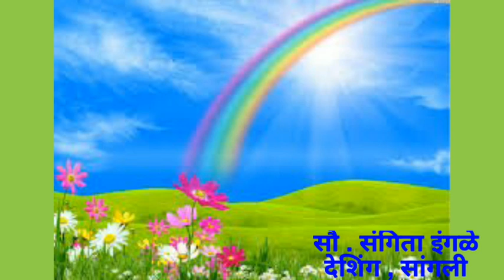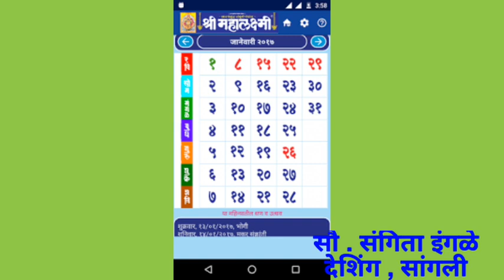Suttichya divsat/Std 3rd/ विषय -भाषा/ सुट्टीच्या दिवसात कविता by Snehankur Deshing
सुट्टीच्या दिवसात कवितेचे आकर्षक सादरीकरण , मुलांना सुट्टीत केलेली धमाल नक्कीच आठवेल . कवितेविषयी गोडी वाढेल .by Snehankur Deshing